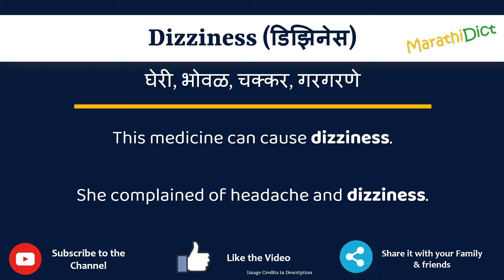Dizziness Meaning in Marathi | Dizziness म्हणजे काय | Dizziness in Marathi Dictionary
या व्हिडिओमध्ये तुम्हाला मराठीत Dizziness चा अर्थ समजेल आणि Dizziness चा उच्चारही शिकाल. याचा अर्थ तुम्ही Dizziness चा अर्थ जाणून घ्याल तसेच Dizziness कसे उच्चारता येईल, Dizziness म्हणण्याचा योग्य मार्ग कोणता आहे.

तर Dizziness शब्द फक्त एका मिनिटात शिका.

उदाहरणांसह Dizziness समजून घेऊ.